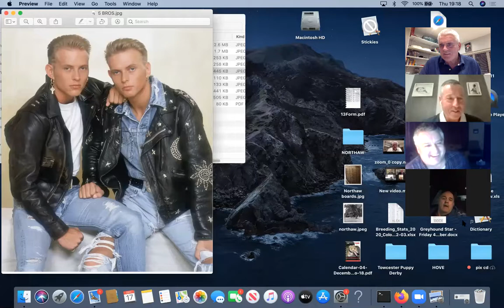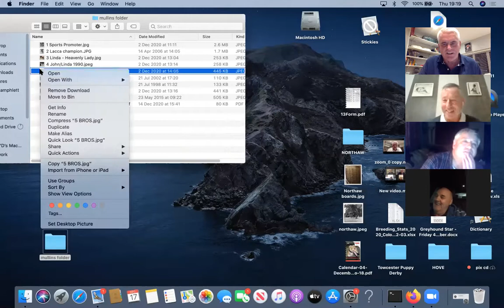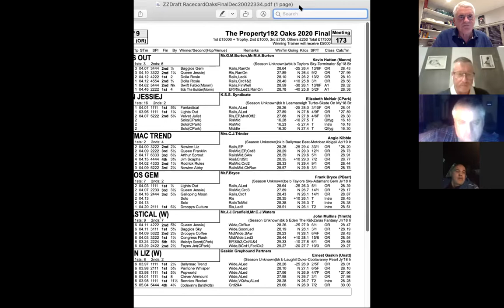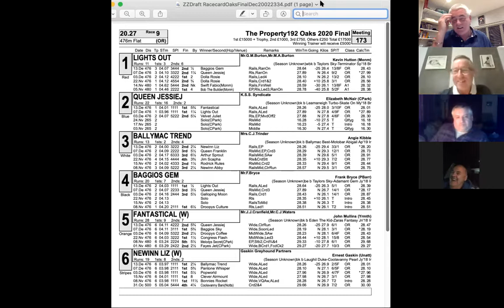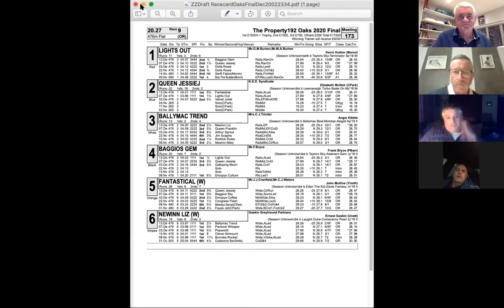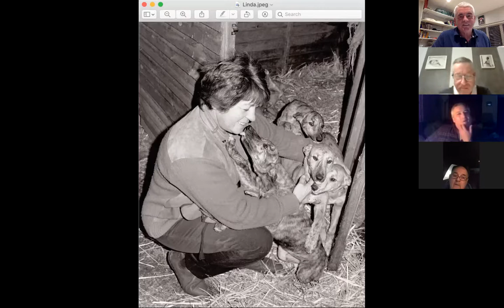THE MULLINS BROTHERS, RAB MCNAIR